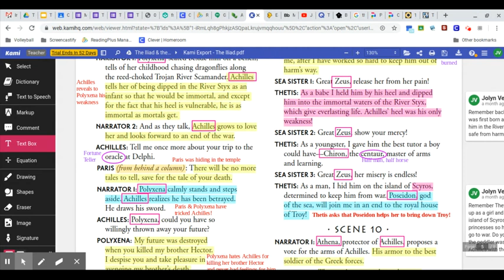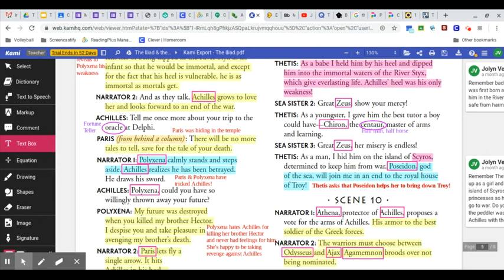The Iliad Scene 9